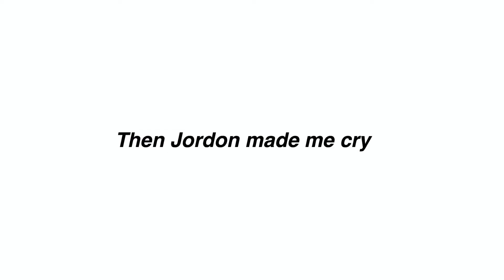VLOG 029 | Formal shopping & life as an Aussie senior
Thank you so so much for watching and for the support lately! I'm glad you're here! I'm not actually able to attend my formal anymore so the shop was a little useless but the zoo trip was fun so hope you enjoyed that!

LISTEN TO my original song on Spotify!!

✧·ﾟ: *✧·ﾟ:* ✧·ﾟ: *✧·ﾟ:* ✧·ﾟ: *✧·ﾟ:* ✧·ﾟ: *✧·ﾟ:* ✧·ﾟ: *✧·ﾟ:*
Also hi, If you're new here, I’m Lucia I'm 17, live in Australia, and attempt to post every Wednesday as well as on Saturdays but ya know we keep it casual you might see me on a Monday or Tuesday and that's totally cool too. I’m into music, fashion,  film photography, groovy food going on adventures. Keen to see you stick around. x

(If you got this far comment:  'I'm foine')